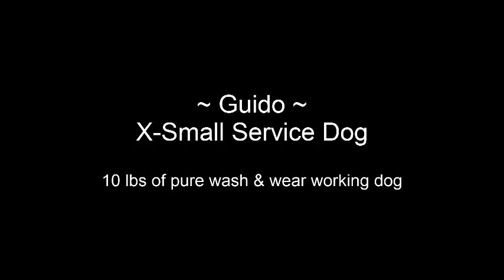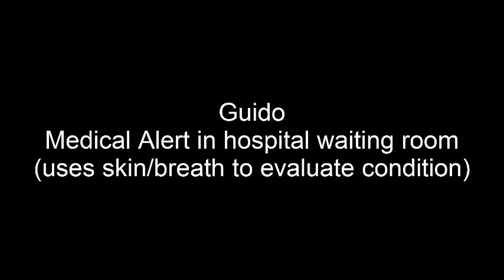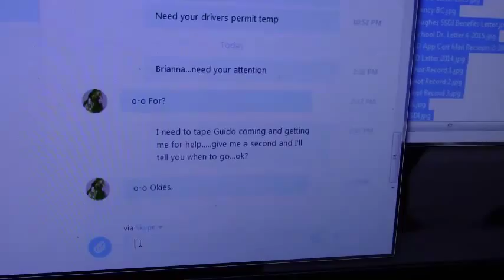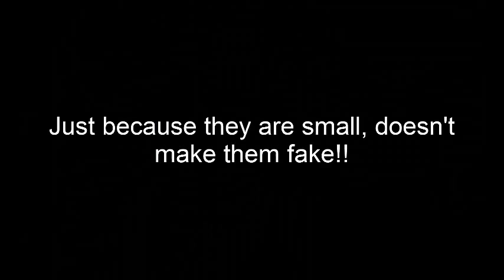Guido X-Small Service Dog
Not all small service dogs are attempted Paris Hilton pups. Some actually are doing work and performing tasks to help a disabled person. Guido- case in point.